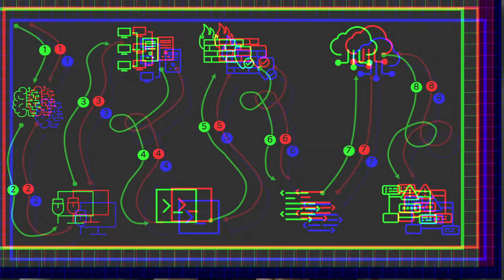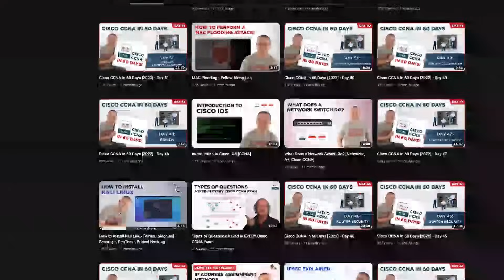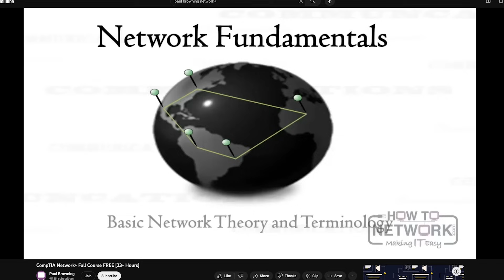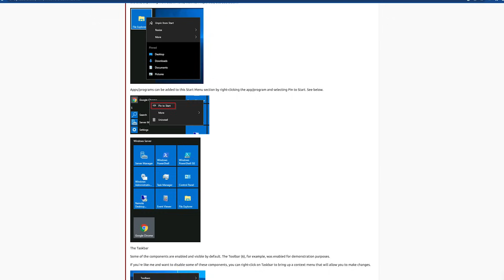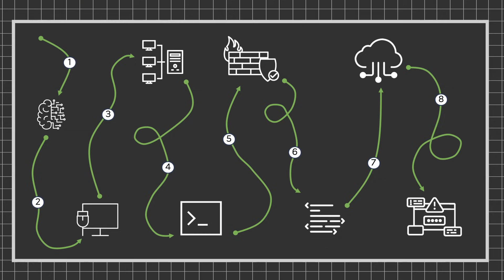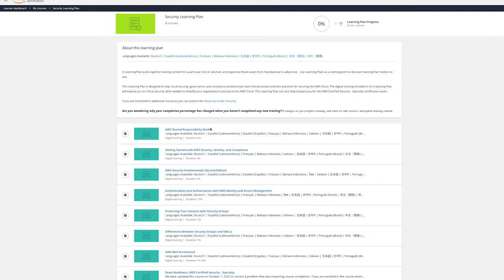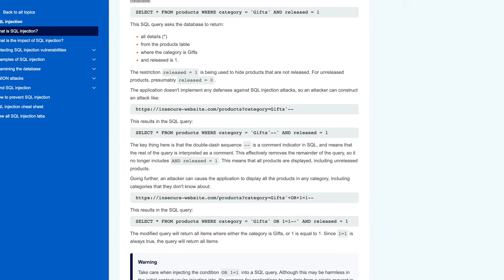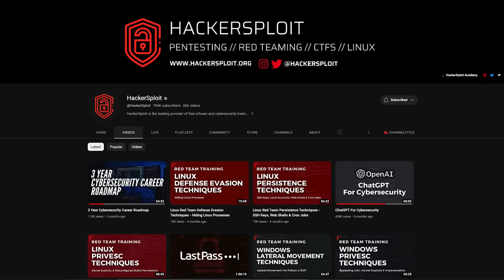FREE Path To Become An Ethical Hacker (2024 Roadmap)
Learn how to become an ethical hacker in 2024 with this simple, free roadmap. All of the steps are beginner-friendly and completely free resources.

Jump Ahead to your section:
00:18 Hacker's Mindset
02:00 Free Computer Basics Resources
03:16 Networking Training
04:50 Linux Essentials Resources
06:30 Security Foundations
09:20 Coding & Scripting
11:25 Cloud Technology
12:20 Hacking Basics